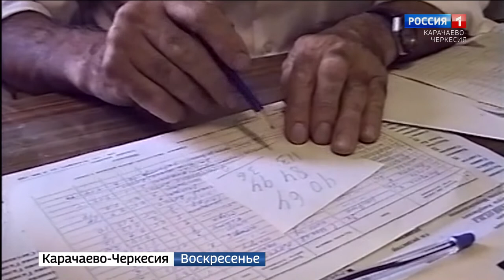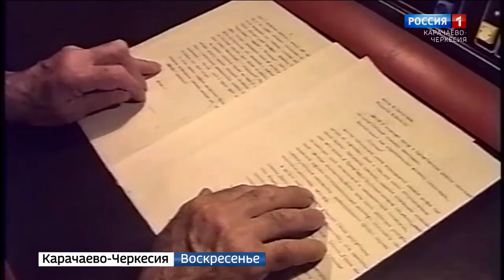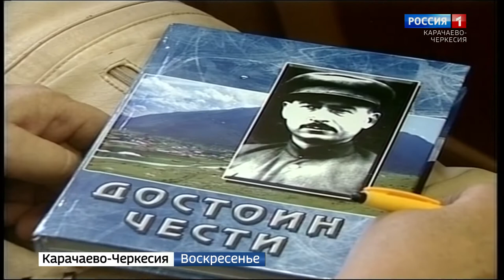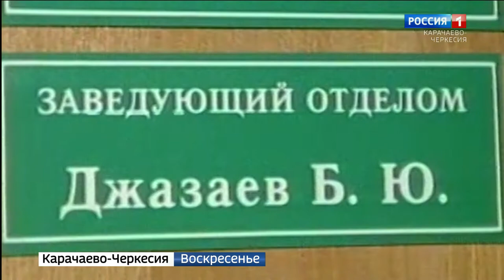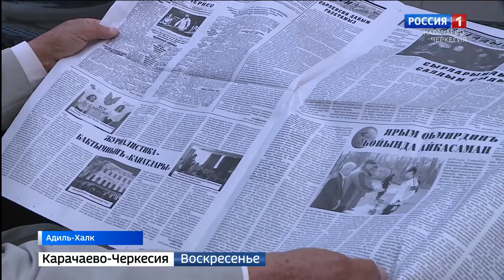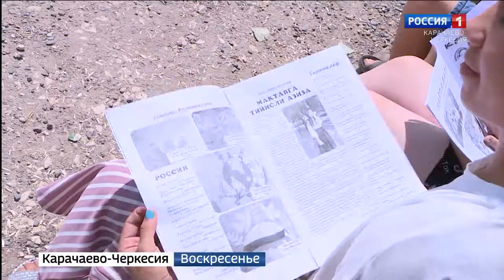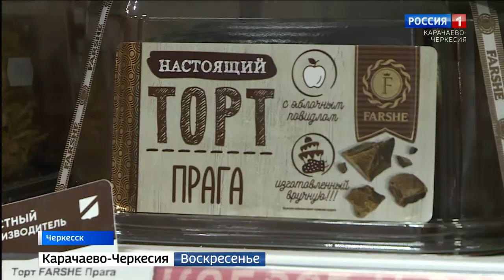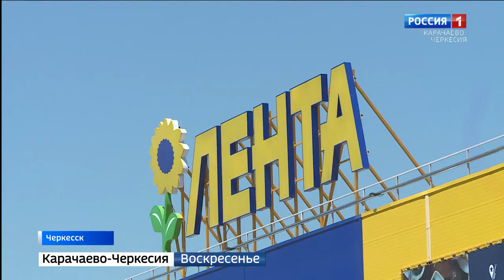Вести. События недели 26.07.2020